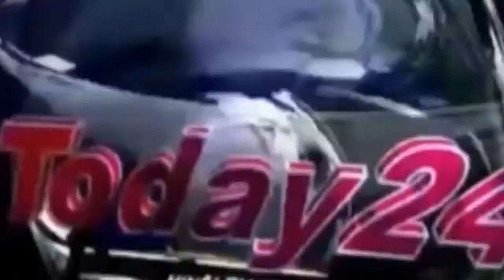मृतका के पिता ने सी बी आई जांच की मांग की !-Today24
मथुरा : केडी डेंटल कॉलेज में छात्रा की मौत के मामले में परिजनों ने पुलिस पर लापरवाही का आरोप लगाते हुए सीबीआई जांच की मांग की । आगरा से मथुरा पहुँचे परिजनों ने एसएसपी कार्यालय पहुंच कर प्रदर्शन करते हुए सीबीआई जाँच की मांग की ।

T.V. News

Application.

views!!!

News."